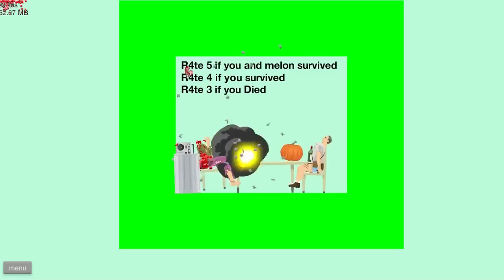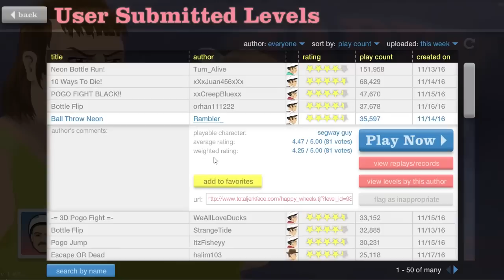TIMMY EN EL MUNDO DE LEGO | HAPPY WHEELS #146